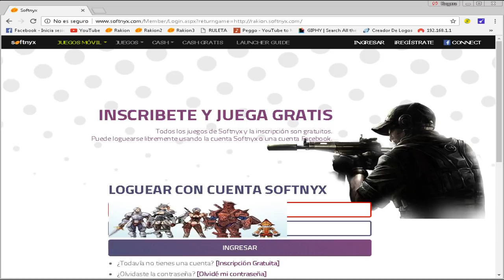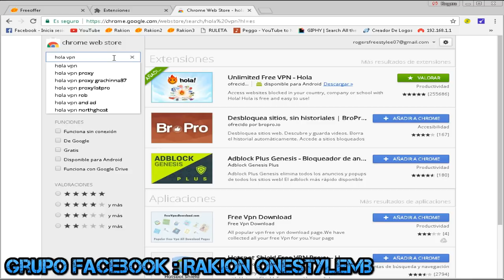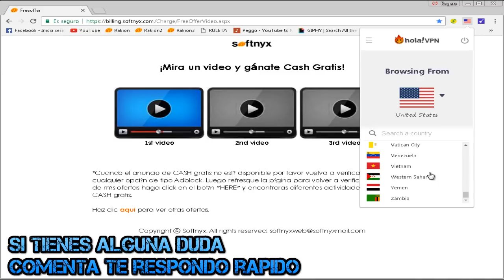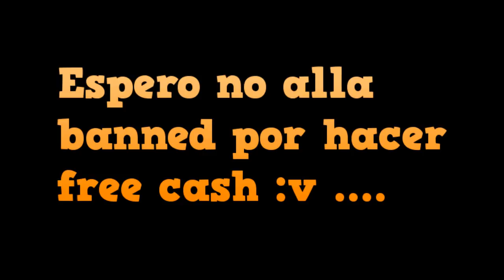Rakion - Como Hacer FreeCash En Junio - Julio - 2017 " Hice 4 Mil De Cash Mira Hasta El Final"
!! Hola papus nuevo video ver en 720p  HD !!

Saludos y Compartan por favor .